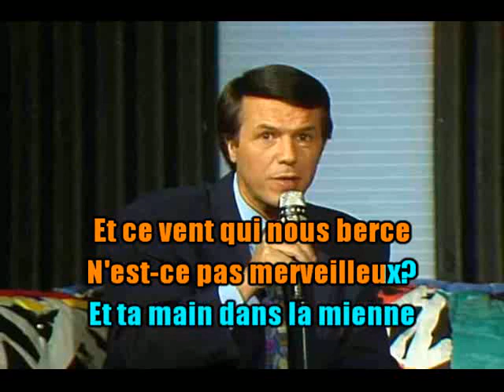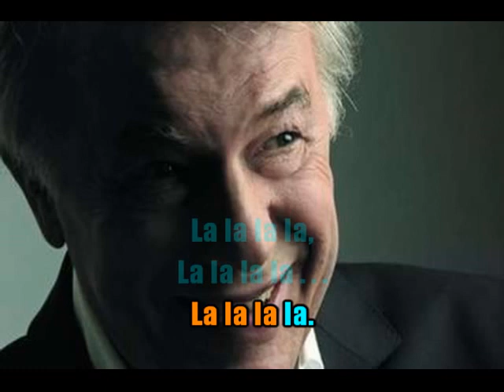KARAOKÉ Adamo Medley Création JP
Adamo: Vu par les mamans comme le gendre idéal. Il a traversé toutes les modes et... Il est toujours là!